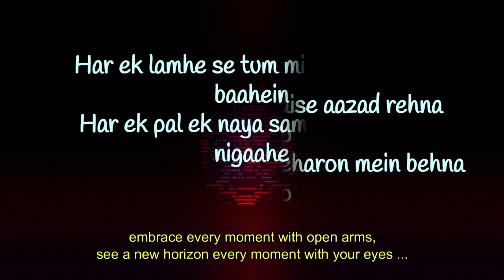TOH ZINDA HO TU - Javed akhtar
Song Writer: Javed Akhtar
Singer: Farhan Akhtar
Movie Album: Zindagi Na Milegi Dobara (ZNMD)